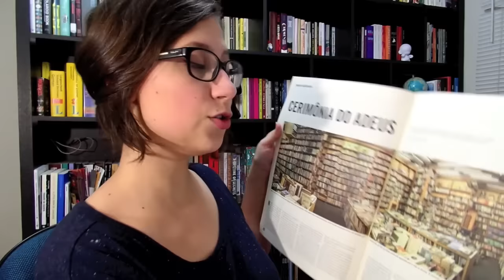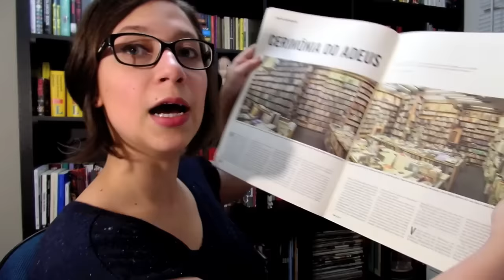Indicação de não-livros #16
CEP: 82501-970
Curitiba, PR